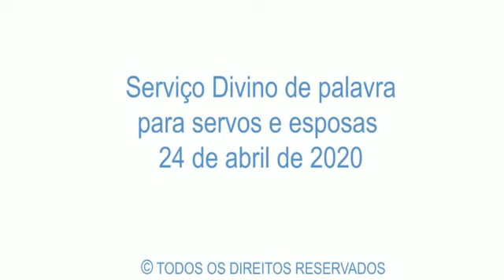Iglesia Nueva Apostólica - Reunión de Siervos en actividad y en descanso, esposas y viudas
Servicio Divino de palabra para Siervos en actividad y en descanso, esposas y viudas, realizado  por el Apóstol de Distrito Enrique Miño con el Salmo 9-10 En ti confiarán los que conocen tu nombre, por cuanto tú, oh Jehová, no desamparaste a los que te buscaron.para Sud America